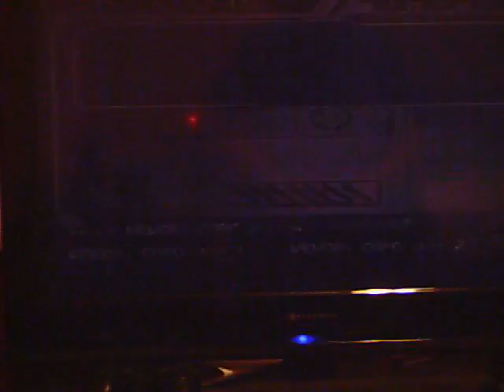megaman x2 extra 5